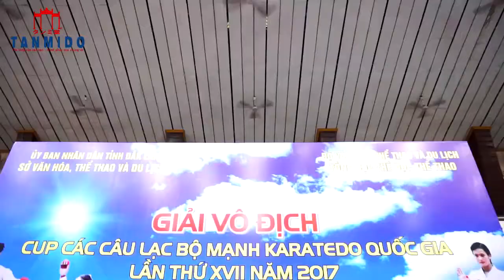TRẬN CHUNG KẾT KUMITE NỮ 44 KG (15-17 TUỔI) AKA. HÀ NỘI - AO. BỘ CÔNG AN 2 - GIẢI CUP DAKLAK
Đăng ký kênh Tanmi Do để xem những trận đấu đỉnh cao mới nhất của các vận động viên Karatedo Việt Nam qua các kỳ thi do bộ môn Karatedo Việt Nam tổ chức.

TRẬN CHUNG KẾT

GIẢI CUP CÁC CLB MẠNH KARATEDO
QUỐC GIA LẦN XVII
NỘI DUNG KUMITE NỮ 44 KG (15-17 TUỔI)

AKA. HÀ NỘI  -   AO. BỘ CÔNG AN 2